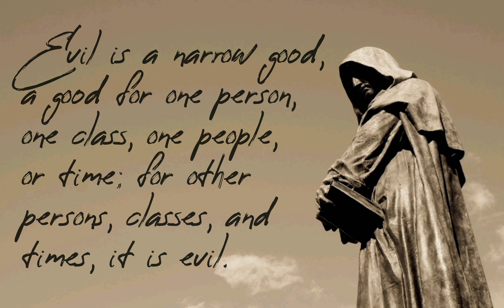EVIL WISDOM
It is good to be good.